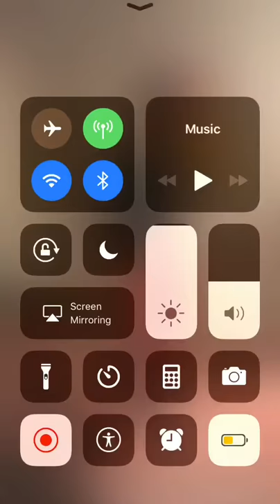Lil pump picking his nose.